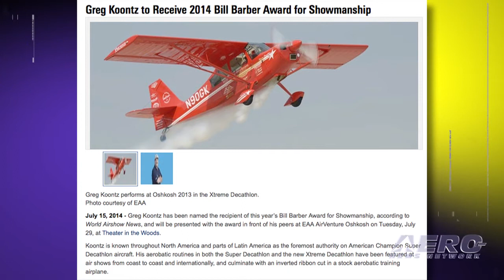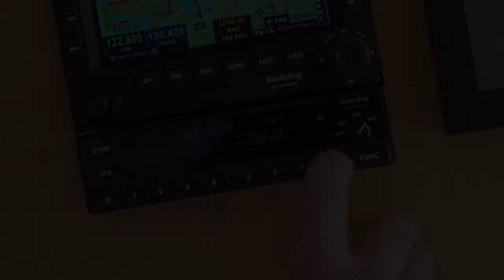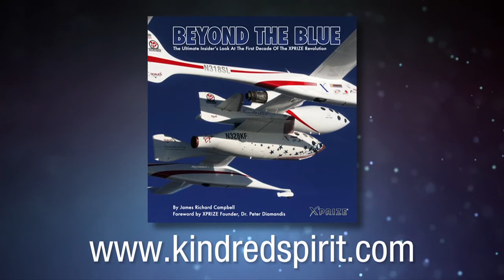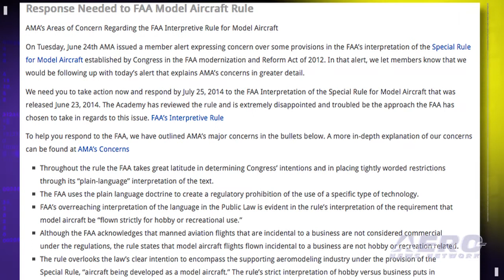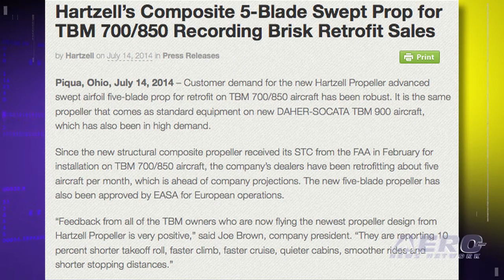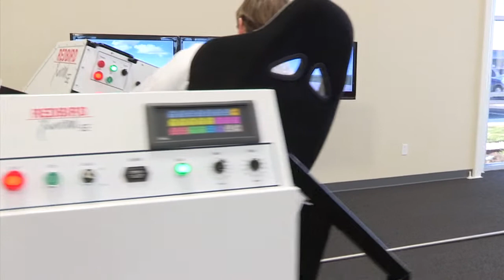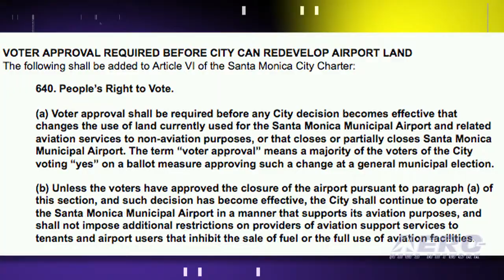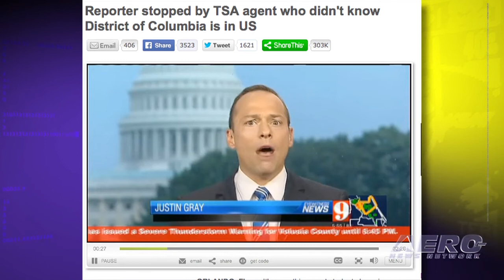Airborne 07.21.14: Koontz Wins Barber Award, ESA's Spaceplane, Model Flyers Fight FAA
Also: Boeing's 787-9 Demo, Hartzell's TBM Wonder-Prop, More Santa Monica Maneuvering, Garmin Global Pilot, Even More TSA Stupidity

Greg Koontz has been named the recipient of this year's Bill Barber Award for Showmanship, according to World Airshow News, and will be presented with the award in front of his peers at EAA AirVenture Oshkosh on Tuesday, July 29, at Theater in the Woods. The European Space Agency's (ESA) spaceplane will showcase re-entry technologies after its unconventional launch from Kourou in French Guiana on a Vega rocket this November. Instead of heading north into a polar orbit, as on previous flights, Vega will head eastwards and release the spaceplane into a suborbital path reaching all the way to the Pacific Ocean. The great majority of model aircraft flyers belong to an organization known as the Academy of Model Aeronautics (AMA). This organization has supported responsible RC flyers for years in operating their aircraft sensibly. However, outside this organization are rogues that are causing trouble for responsible flyers. All this... and MORE in today's episode of Airborne!!!

Airborne 07.21.14 is chock full of info about the news period ending Monday, July 21st, 2014... Presented by Aero-TV veteran videographer and Airborne Host Ashley Hale, and supported by ANN CEO/Editor-In-Chief Jim Campbell, Chief Videographer Nathan Cremisino, and Aero-Journalists Tom Patton, and Earl Downs, this episode covers:

Greg Koontz To Receive 2014 Bill Barber Award For Showmanship
ESA's Spaceplane Set For Flight
FAA Rules Interpretation Will Hurt Model Aircraft Flyers
AVW: Boeing Preps the 787-9 Dreamliner for Farnborough
Hartzell's 5-Blade Swept Prop For TBM 700/850 A Popular Retrofit
Santa Monica Residents To Have A Say In Airport's Fate
Garmin Pilot Goes Global
TSA Agent Detains Passenger With Valid Washington D.C. Driver's License